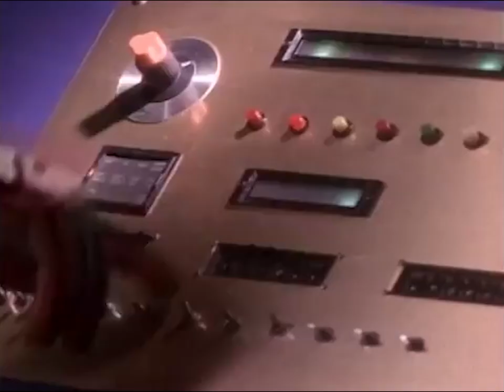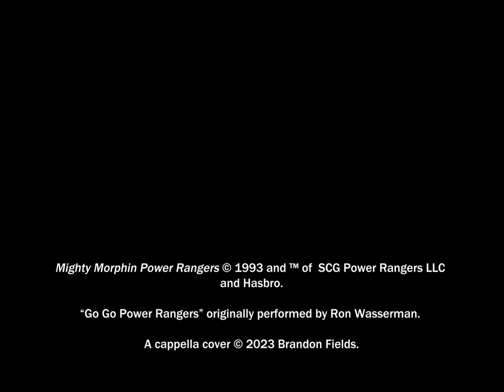Brandon Fields - Mighty Morphin Power Rangers Opening (A Cappella Cover)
Celebrating the 30th Anniversary of Mighty Morphin Power Rangers, Brandon Fields covers another favorite show from childhood. It's morphin' time!

Original theme performed by Ron Wasserman.

or wherever you listen to your music!